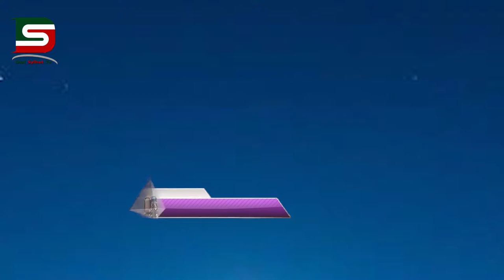রায়হান হত্যা : বরখাস্তকৃত কনস্টেবল হারুনুর রশিদকে ৫ দিনের রিমান্ড :: DSTV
রায়হান হত্যা : বরখাস্তকৃত কনস্টেবল হারুনুর রশিদকে ৫ দিনের রিমান্ড